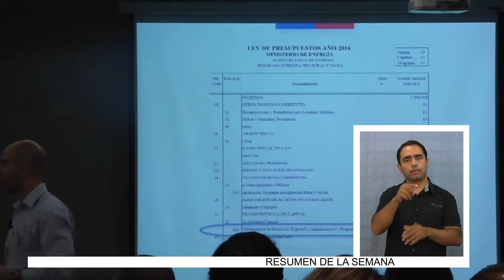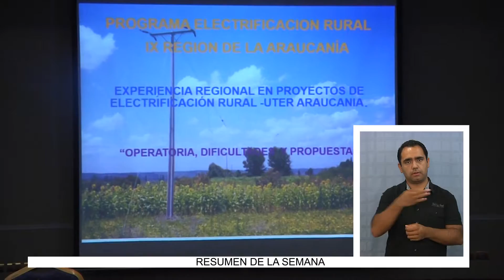NUEVO PROYECTO DE ELECTRIFICACIÓN PARA DE COLCHANE (2016.05.12) Lengua de señas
Autoridades y empresas vinculadas al sector de la energía, se pronunciaron respecto de la factibilidad y avances de un nuevo proyecto para la electrificación de la comuna de Colchane y otras localidades de la provincia del Tamarugal.
Las opiniones se recogieron en el marco del encuentro nacional de electrificación rural, que se realiza en Iquique desde el 12 al 13 de mayo, con participación de autoridades del sector energía, de todo el país y empresas vinculadas a la actividad.